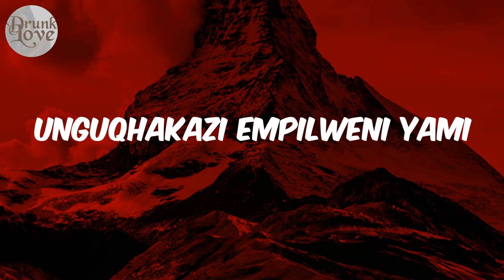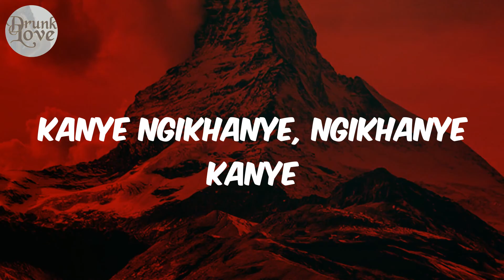Inhliziyo (feat. Nkosazana Daughter, Kabza De Small & DJ Maphorisa) - (Lyrics) Tyler ICU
Lyrics:
Ng'phicaphica ngenhliziyo
Ethanda yena kuphela
Swidi lami lomkhuhlane
Unguqhakazi empilweni yami
Ng'phicaphica ngenhliziyo
Ethanda yena kuphela
Swidi lami lomkhuhlane
Unguqhakazi empilweni yami
Kanye ngikhanye, ngikhanye kanye
Ng'phicaphica ngenhliziyo
Ethanda yena kuphela
Swidi lami lomkhuhlane
Unguqhakazi empilweni yami
Ng'phicaphica ngenhliziyo
Ethanda yena kuphela
Swidi lami lomkhuhlane
Unguqhakazi empilweni yami
Kanye ngikhanye, ngikhanyе kanye